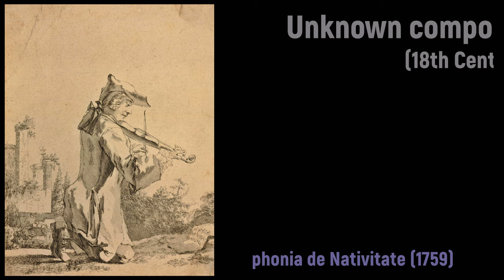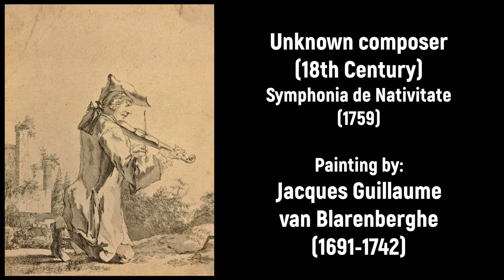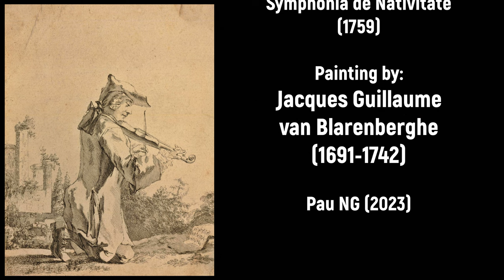Unknown composer (18th Century) - Symphonia de Nativitate (1759)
Composer: Unknown composer (18th Century)
Work: Symphonia de Nativitate (1759)
Performers: Warsaw Chamber Opera Orchestra; Mieczyslaw Nowakowski (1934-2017, conductor)

Symphonia de Nativitate (1759)
1. Allegro 0:00
2. Andante 3:00
3. Allegro 8:00

Painting: Jacques Guillaume van Blarenberghe (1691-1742) - Rural scene with figures